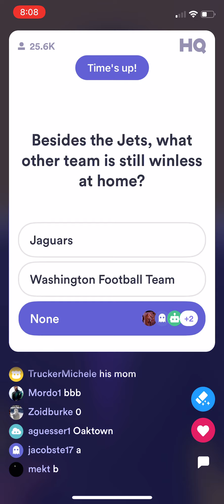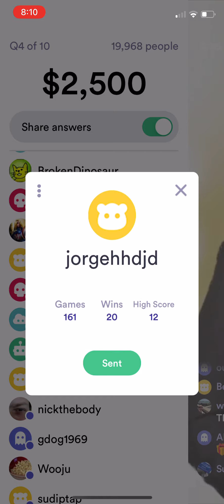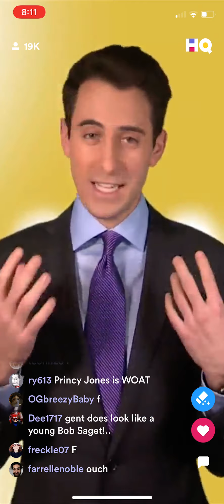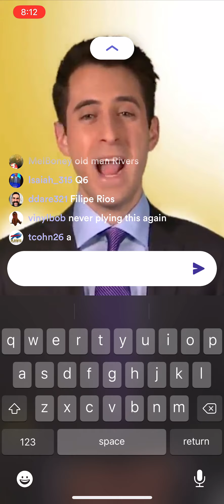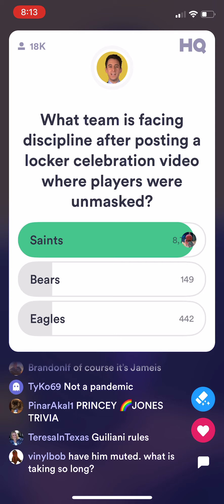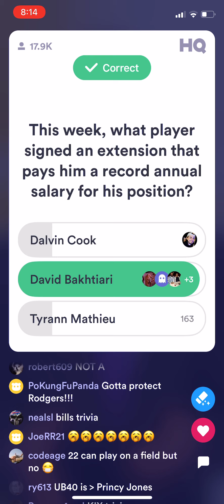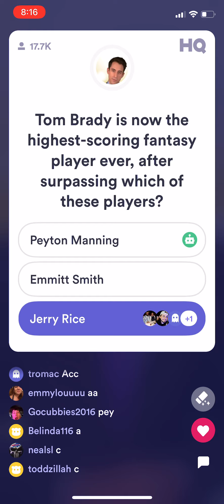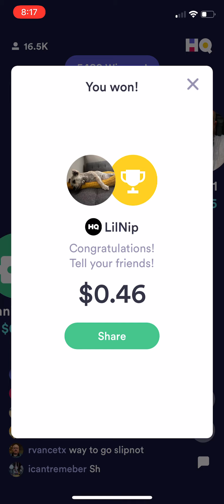HOF HQ TRIVA ($2500-0.46) WINNER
Regular (0.46)
NO VIP